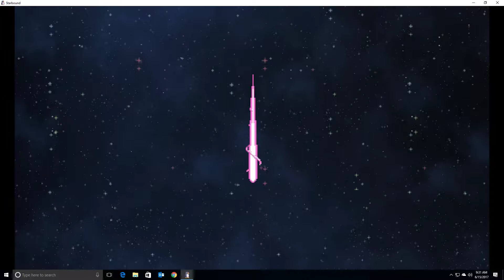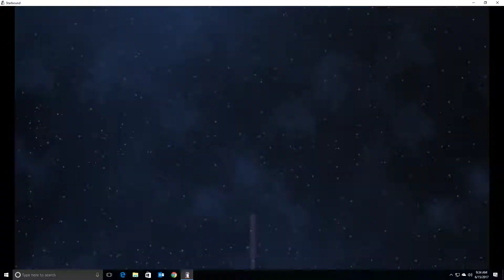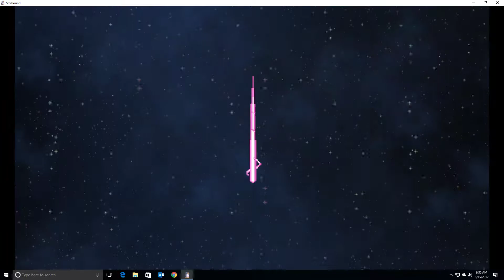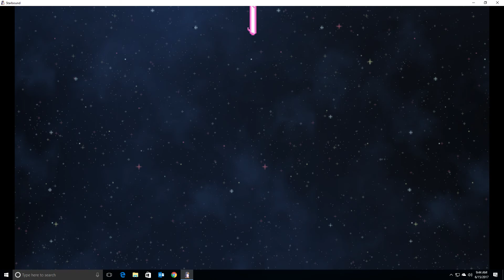Starbound: Standby for Titanfall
Starbound just got a new update! It added mechs which you can use to explore the cosmos. Ill just leave it at that.